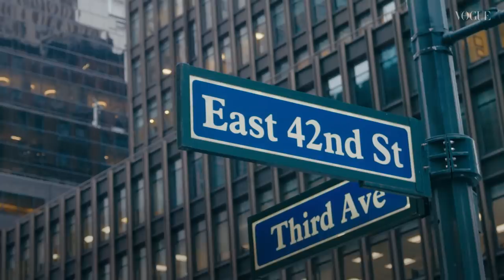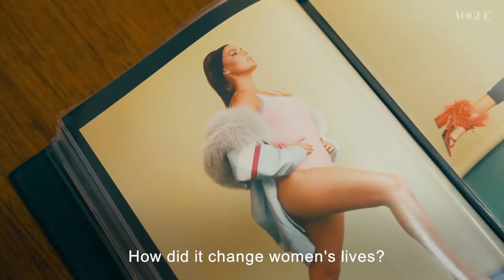渡辺直美のNY体験！ シーンを牽引するプラスサイズモデルに聞く、NYで活躍する秘訣とは？| New York Experience | VOGUE JAPAN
東京とNYをベースに、ワールドワイドに活躍の場を広げる渡辺直美。この春、KATE SPADEのグローバルアンバサダーにも抜擢されるなど、日本におけるボディ・ポジティブのアイコンとしても注目を集める彼女が、NYのプラスサイズモデルシーンを牽引するキャンディス・ハフィンと対談。キャンディスが渡辺直美に贈る、NYで活躍するためのアドバイスとは？（2020年2月上旬に収録）